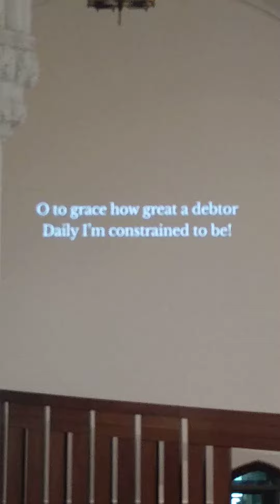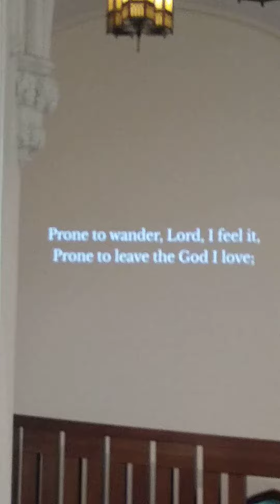Church miusic Toronto Canadá